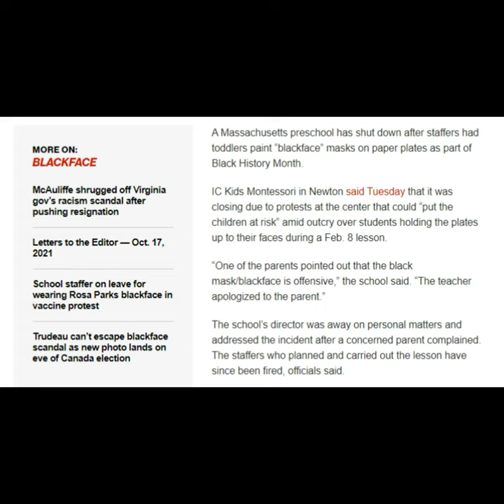Preschool Forces Toddlers To Wear Blackface To Celebrate Black History Month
Today's is about an example of how woke virtue signaling can completely backfire, as in this case in which a preschool forced toddlers to wear blackface to celebrate black history month.